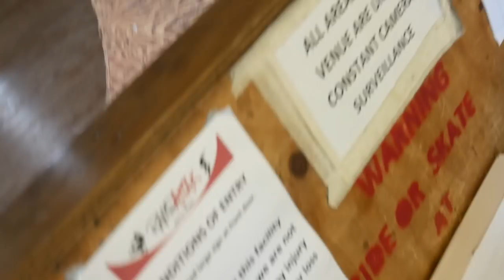EXTREME GAME OF SCOOT WITH EX PRO RIDER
A very long and exhausting game of scoot with ex pro rider Robbie weir, og mgp rider and very first person todo nothing from scoot